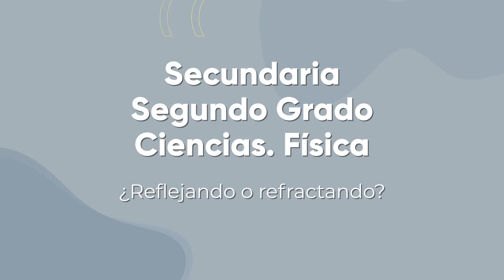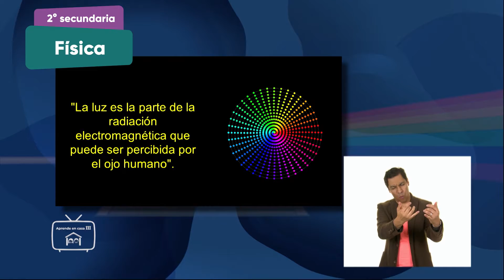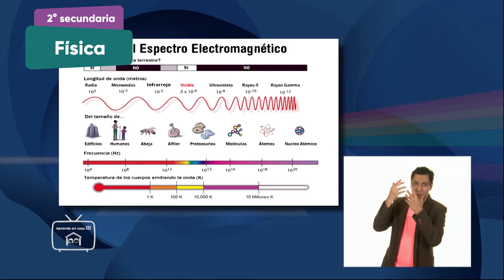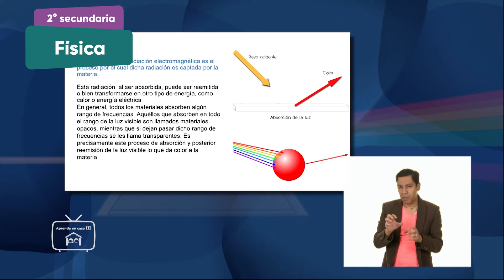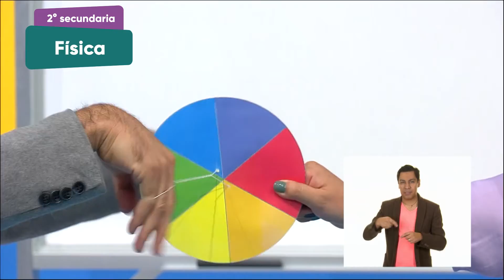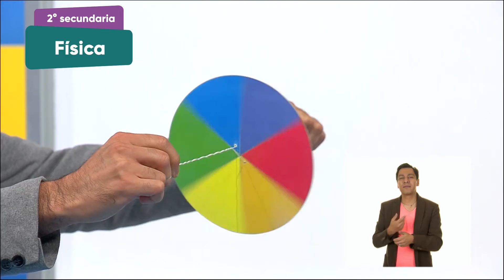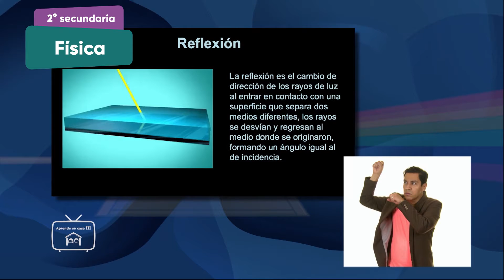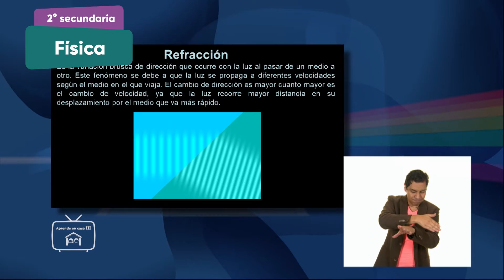4 LSM 4 SEC2 SEM02 V10 FIS REFLECTANDO